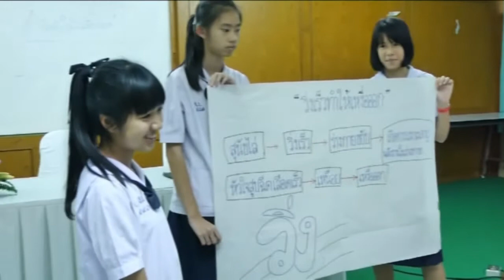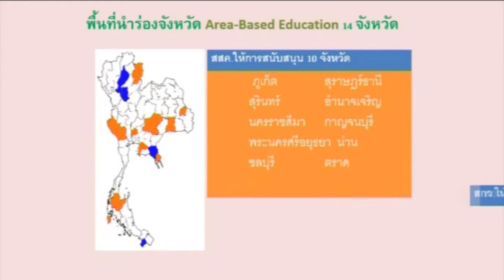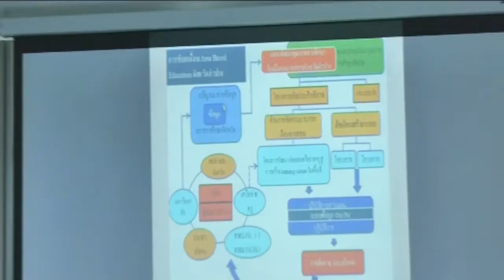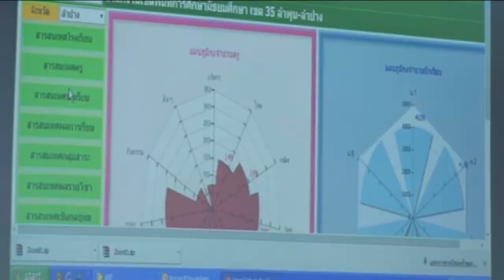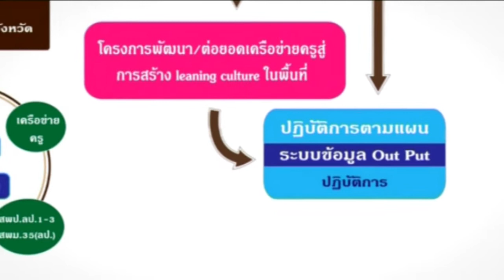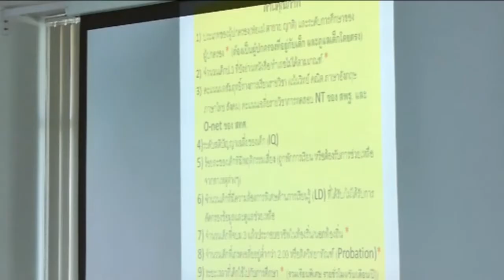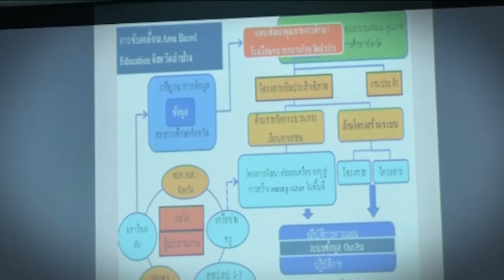จังหวัดปฏิรูปการเรียนรู้โดยใช้พื้นที่เป็นฐาน จ.ลำปาง